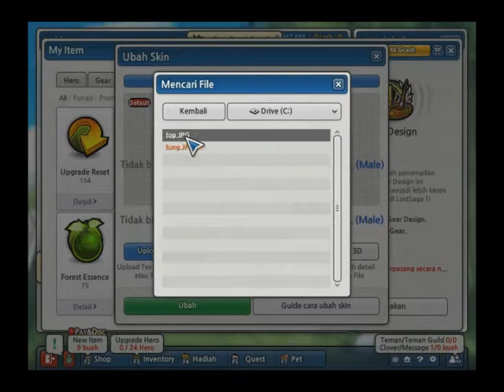Lost Saga Naruto : Gaara si anak pasir Gear Design